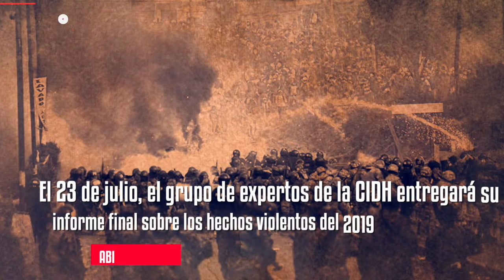🔴 LOS TITULARES DE BOLIVIA 15 DE JULIO 2021 [NOTICIAS DE BOLIVIA ] EDICIÓN NARRADA 👈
LOS TITULARES DE BOLIVIA 15 DE JULIO

Prueba PRIME VIDEO 30 días GRATIS